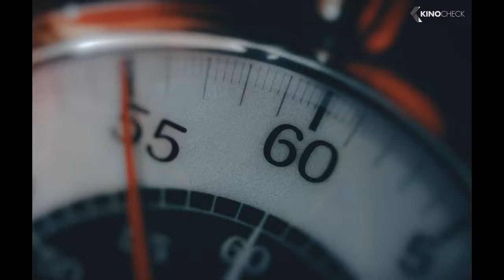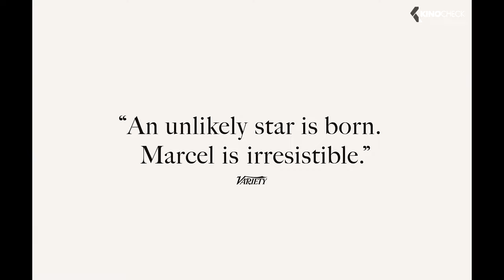MARCEL THE SHELL WITH SHOES ON Trailer (2022)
Marcel the Shell with Shoes On (2022) is the new animation movie starring Jenny Slate, Dean Fleischer-Camp and Isabella Rossellini.